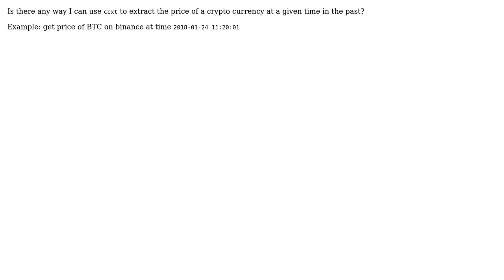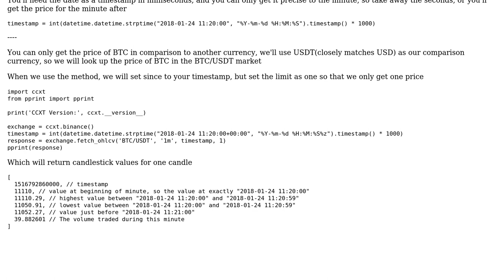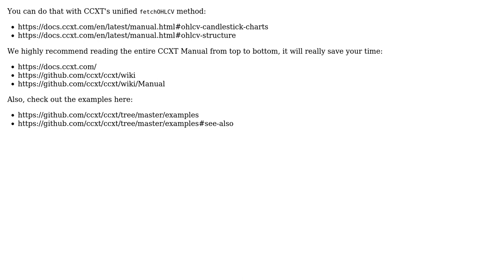How to get the price of a crypto at a given time in the past? (2 Solutions!!)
How to get the price of a crypto at a given time in the past?

With thanks & praise to God, and with thanks to the many people who have made this project possible! | Content (except music & images) licensed under CC BY-SA | Music | Images & others | With thanks to user Sam user Razvan user Igor Kroitor and the Stack Exchange Network Trademarks are property of their respective owners. You are responsible for your own actions.